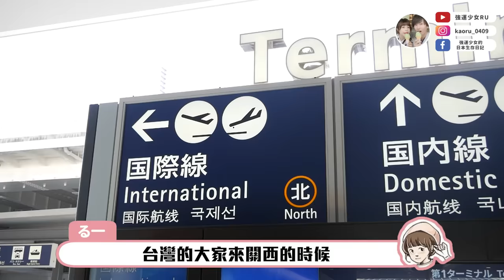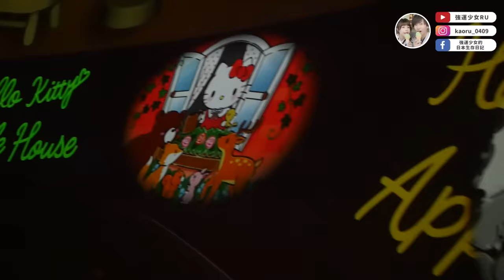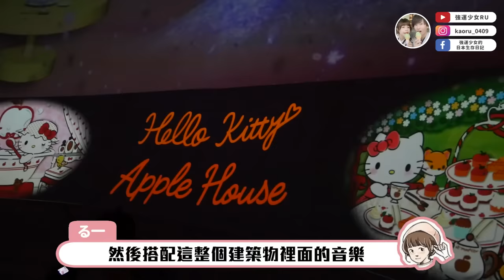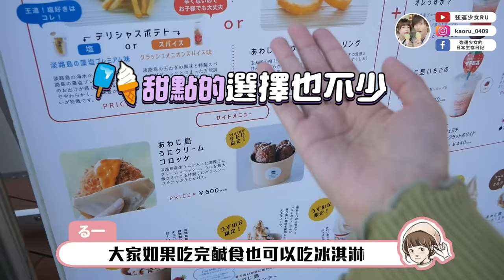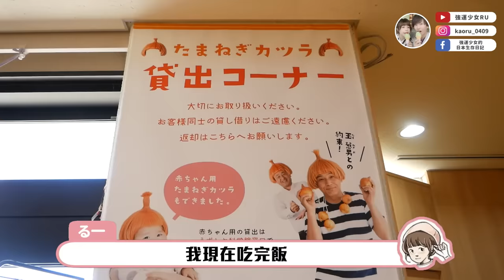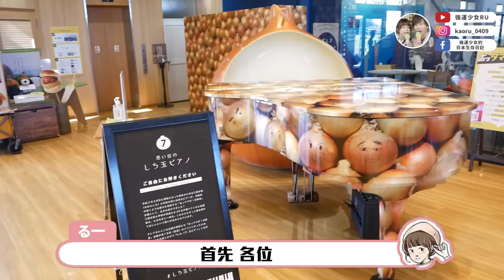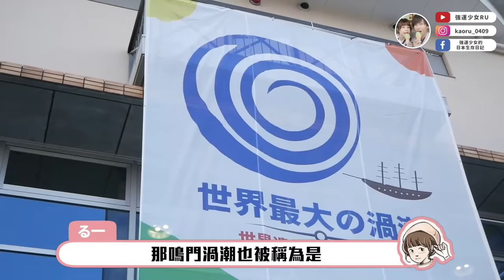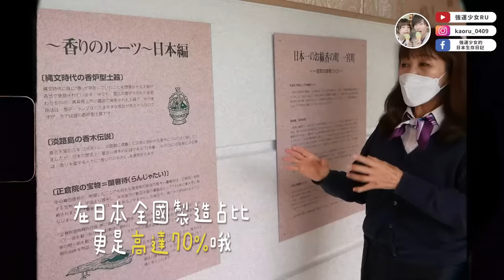第一次來淡路島太好玩瘋掉😭！高級淡路牛燒肉、香脆甜洋蔥，照著這個行程跑就對了！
這一次是我第一次去淡路島，玩得真的很開心❤️
從來沒想過洋蔥天花板居然這麼頂！
這次的行程大家完全可以照抄直接跟著走！！

🧅分段在這裡
00:00 Opening
01:22 午餐-Kobe harbor kitchen Haji
02:46 前往淡路島
02:56 HELLO KITTY SHOW BOX
04:49 晚餐-炭火焼ステーキレストラン たむら (爆炸好吃)
兵庫県洲本市海岸通１丁目３−１１ 1F
07:48 うずの丘大鳴門橋記念館(洋蔥遊樂園)
兵庫県南あわじ市福良丙936-3
11:01 鳴門渦潮
11:35 淡路島観光ホテル
兵庫県本市小路谷1053-17
14:06 做香體驗
14:48 最後一餐